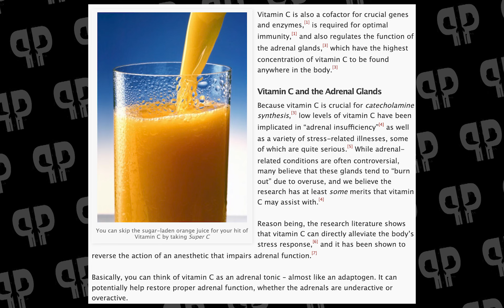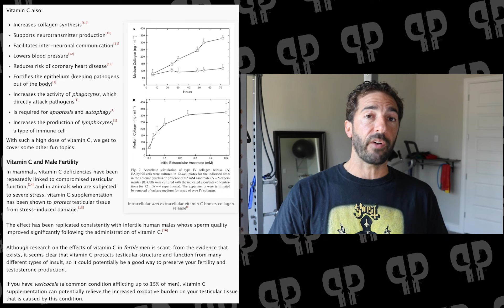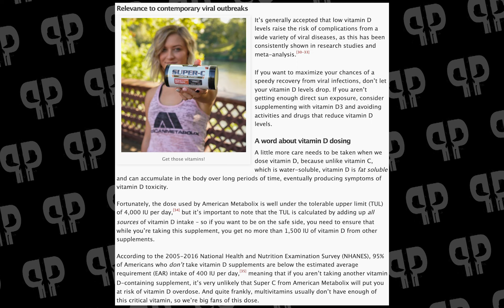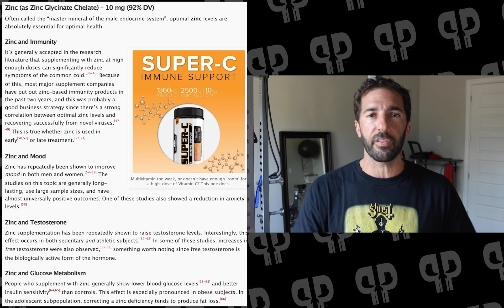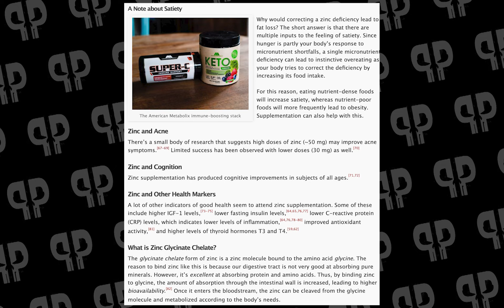(DISCONTINUED) American Metabolix Super-C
American Metabolix Super C was a simple yet powerful formula that has two incredible use cases:
1. Amplifying those terrible mainstream multivitamins with more vitamin D some zinc that *actually* gets absorbed
2. Super-dosing vitamin C when you're starting to feel the sniffles